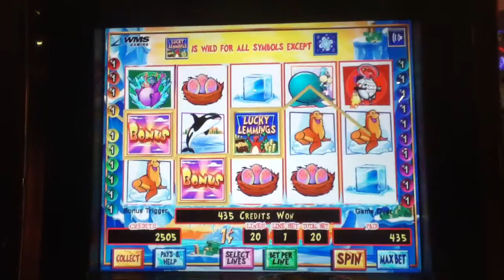LUCKY LEMMINGS Penny Video Slot Machine with BONUS Las Vegas Strip Casino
10 Lemmings Bonus on this silly game